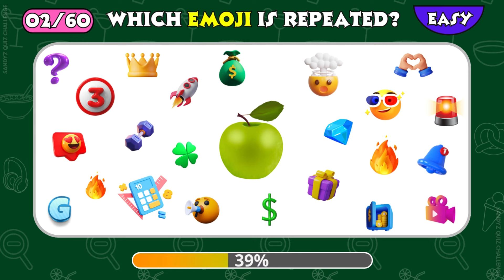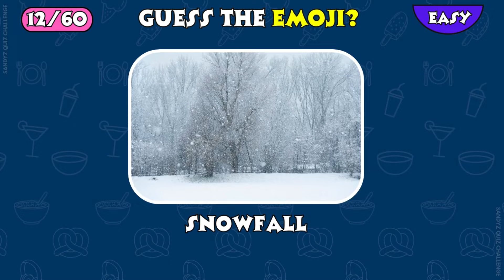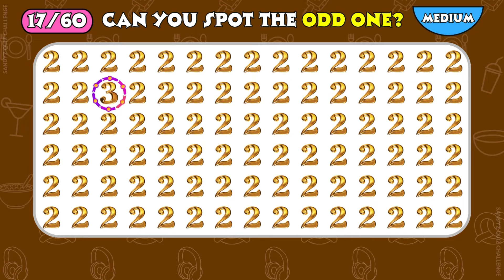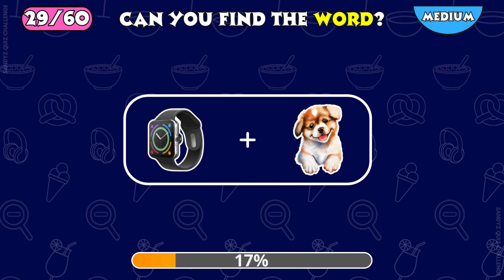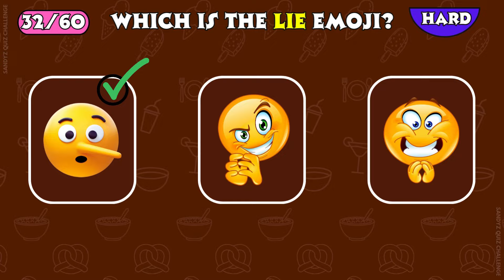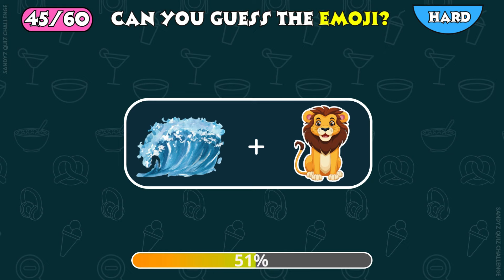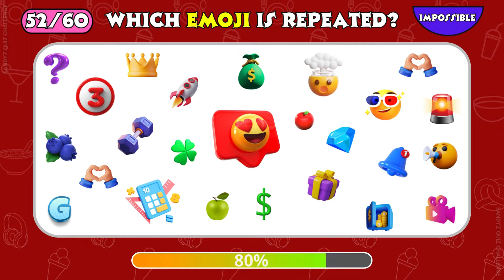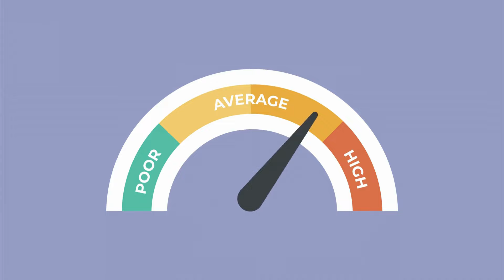CURIOSITY CHALLENGE: Find the Odd One Out? 60 ULITMATE Quizzes!🎯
Hey Folks! Welcome to "CURIOSITY CHALLENGE: Find the Odd One Out? 60 ULITMATE QUIZZES🎯💥 :"

This video is all about Find THE ODD ONE OUT IN 10 SECONDS information and also tries to cover the following subject:

In this Video, Can you guess the odd one out in 10 Seconds? 60 ULTIMQUIZZES for Genius! Test your skills with easy, medium, and hard challenges in this fun and addictive game! Can you beat them all? Play now and find out! Let's Get Started!